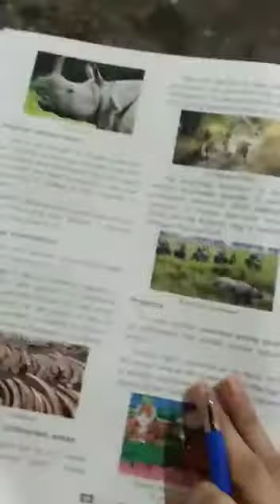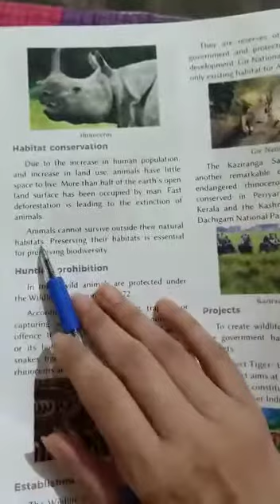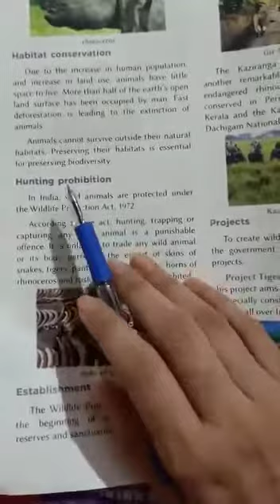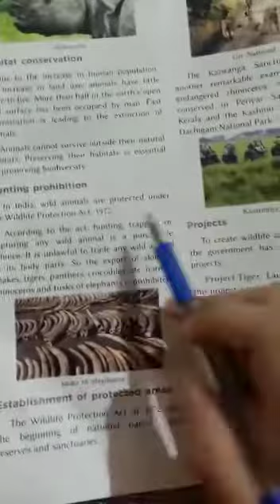05/05/2020 Class 5 Science Chapter 2 Video No 11